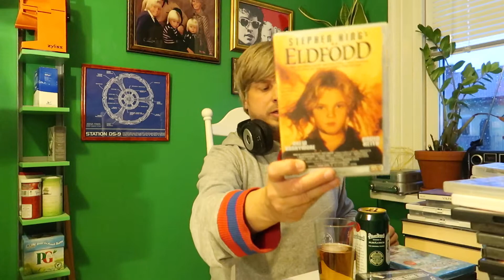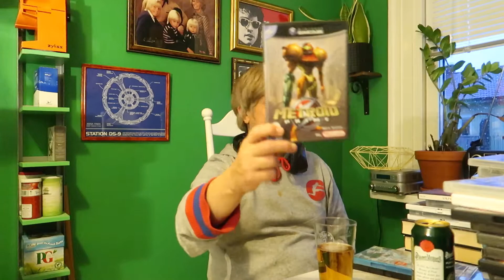Pickups episode 102 / part 3 / Heavy Hitters??